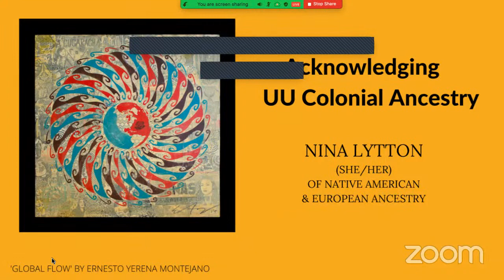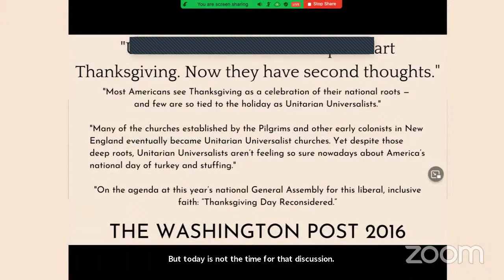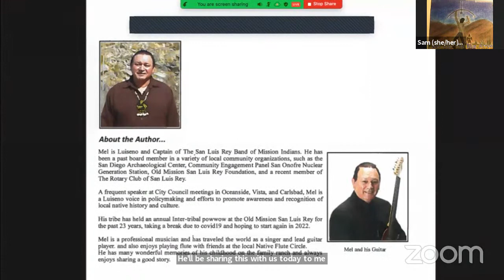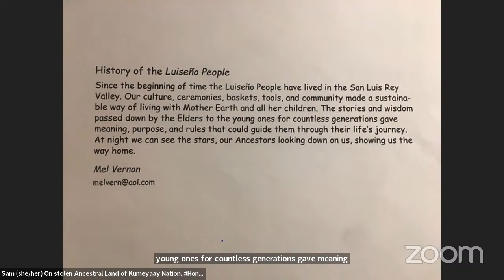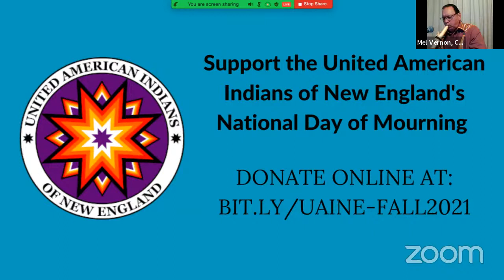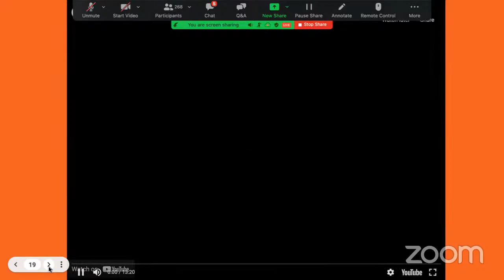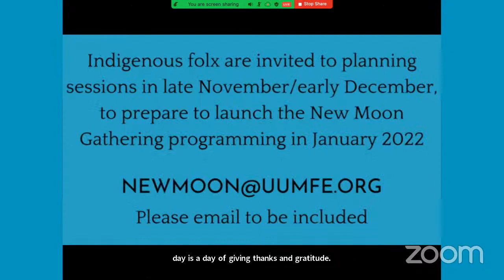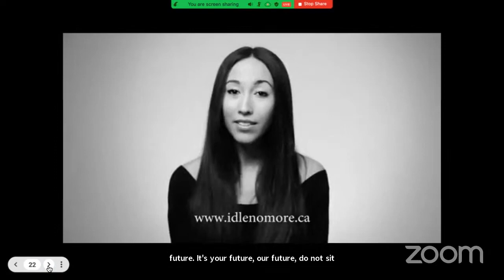Decolonizing Thanks giving - a Virtual Worship Service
Unitarian Universalism’s history, during the Civil War era, is directly connected to the creation of the mythos supporting the US Thanksgiving holiday and the historically inaccurate and harmful colonial narrative of “Pilgrims and the Indians,” and the pageant traditions that perpetuate these harms. In recent years, UUs have made a commitment to reconsider the cultural and colonial foundations of this tradition, in counsel and relationship with First Nations and Indigenous communities. This virtual worship service, on Nov 18th at 4:30 PT / 5:30 MT / 6:30 CT / 7:30 ET, intentionally crafted by centering Indigenous people and cultures, is an invitation to come together in that spirit. This service is presented by many Indigenous Unitarian Universalists in collaboration with Relations from local Tribal Communities, the UU Ministry for Earth & Side With Love.